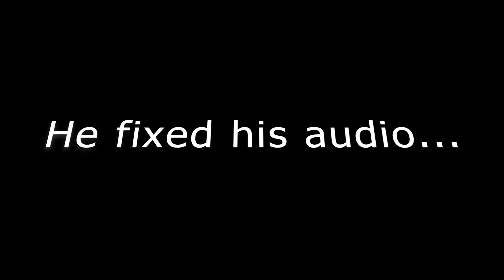Minecraft Speedrunner VS Hunter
Minecraft Speedrunner VS Hunter. This was super intense...
Heavily Inspired by @dream, I truly hope you enjoyed!